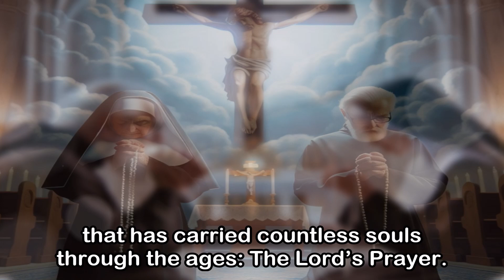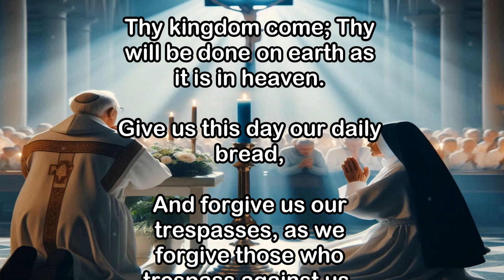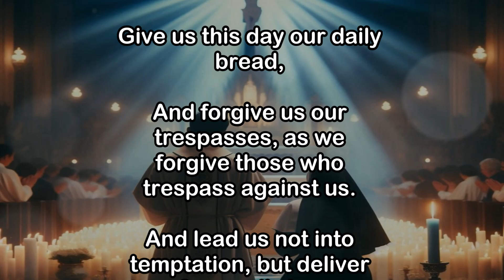Morning Prayer | The Lord's Prayer for 3 Times, for Daily Protection and Strength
(The Morning Lord's Prayer: Powerful Daily Prayer for Peace and Protection)

One of the most sought-after prayers on YouTube is "The Lord's Prayer". It's frequently searched by people seeking strength, comfort, and spiritual protection in their daily lives. Often referred to as the "Our Father," this prayer is used across different Christian denominations, and its timeless words have been a source of guidance and peace for generations. People turn to this prayer in moments of difficulty, hope, and when they need to connect deeply with their faith.

Intro 00:00
The Lord's Prayer 01:55